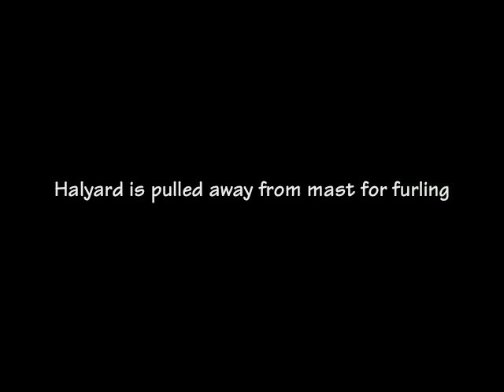Anomaly Automatic Headboard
The Anomaly Headboard is the solution for cruising and racing boats with square head or fat head mainsails. No longer will you have to remove the diagonal batten or disconnect the head car from the headboard. The Automatic Headboard does it for you! Available for most popular sail track systems from Doyle Sails in Salem, Mass., or at AnomalyEngineering.com